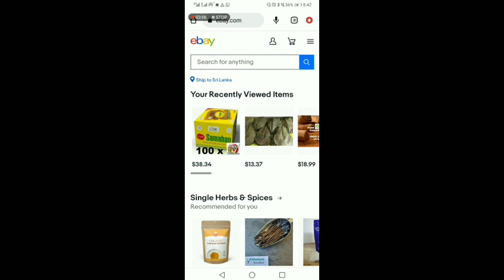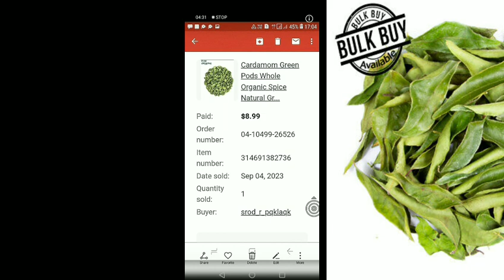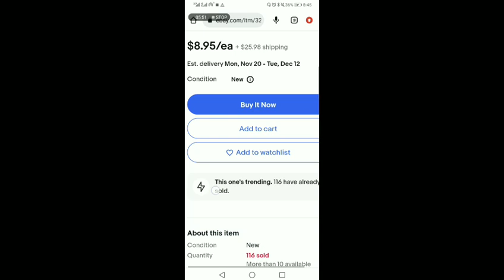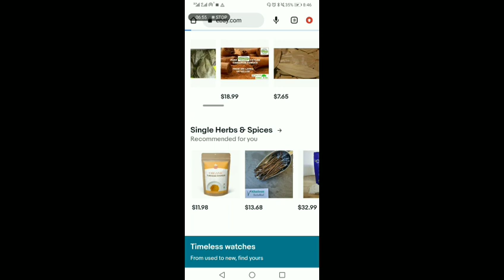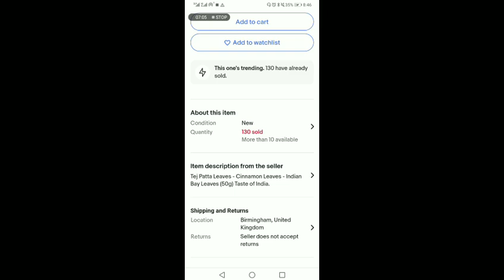පෑන් බට ඇසුරුම් කරල මාසිකව ආදායමක් තවත් වටිනා ස්වයං රැකියා අවස්තාවක්